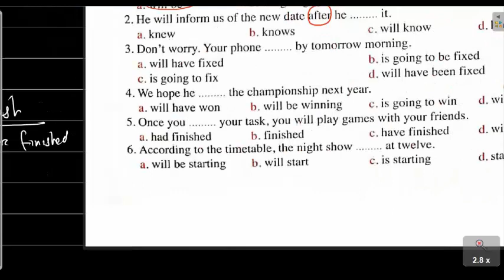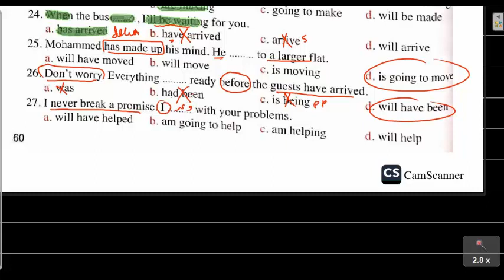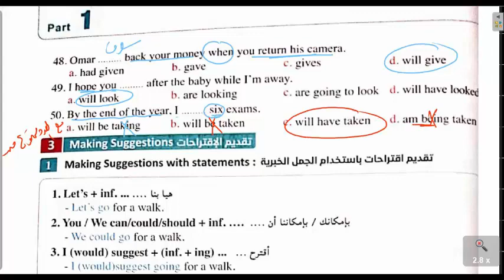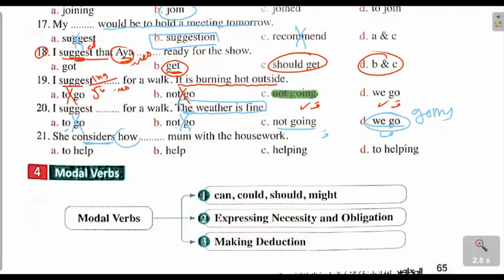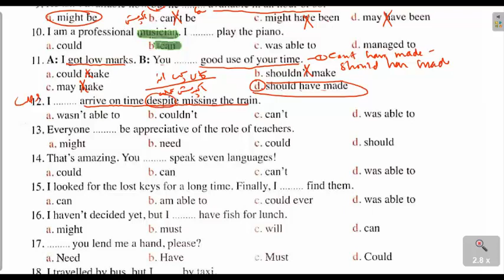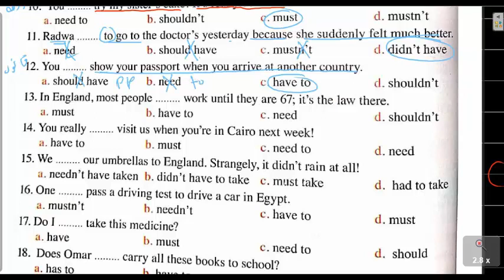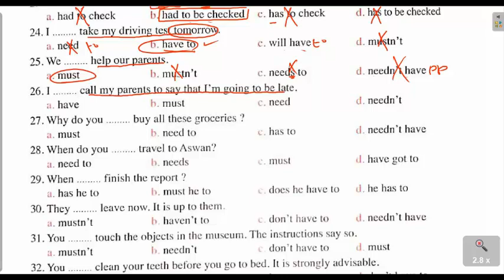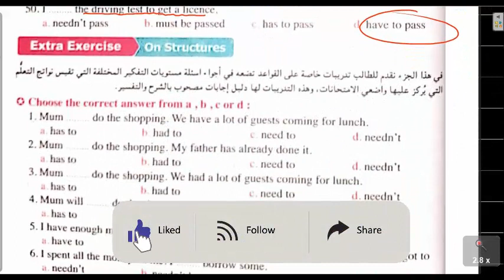قواعد الوحدة الثالثه والرابعه |معاصر مراجعه نهائية | 2023